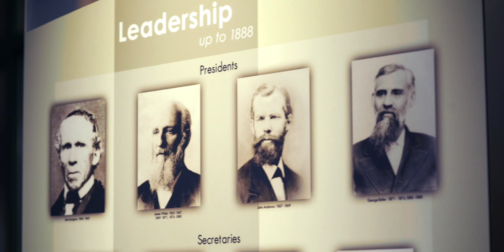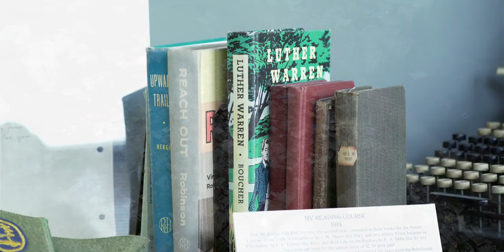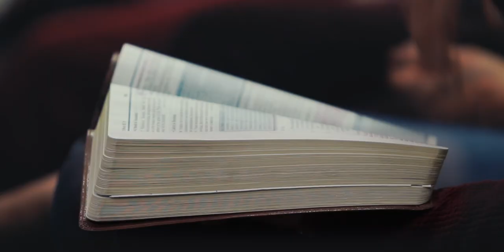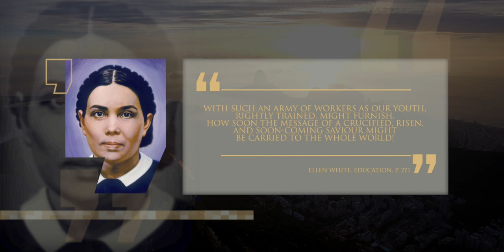28 El nacimiento de los ministerios juveniles - Lineage